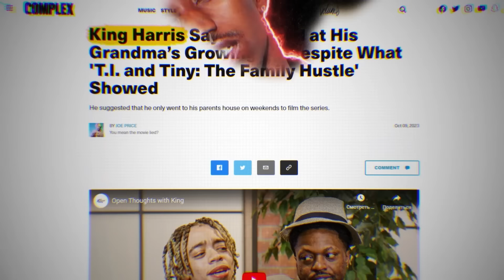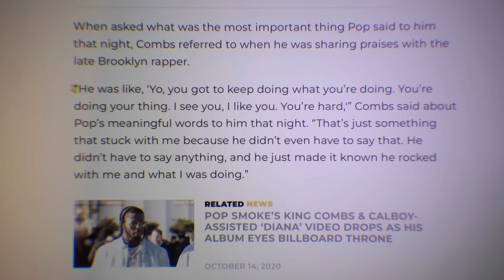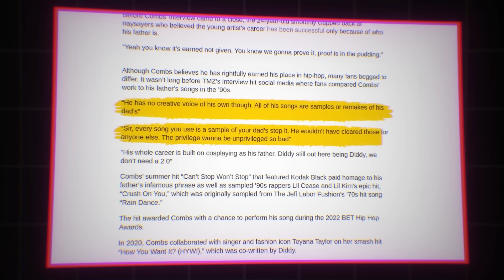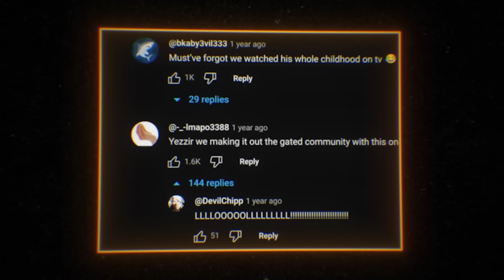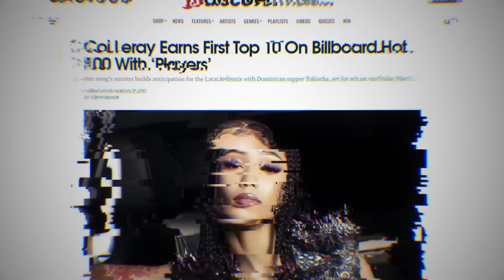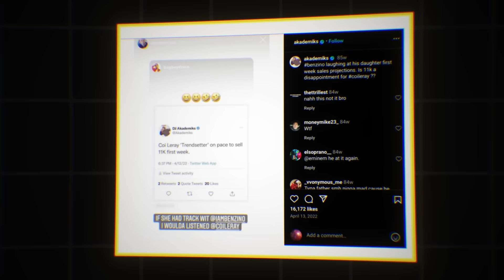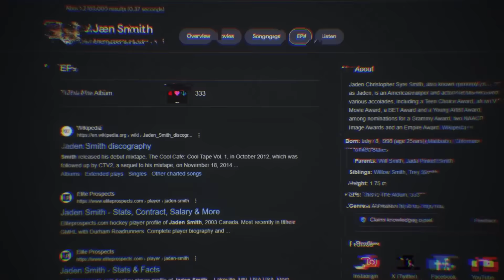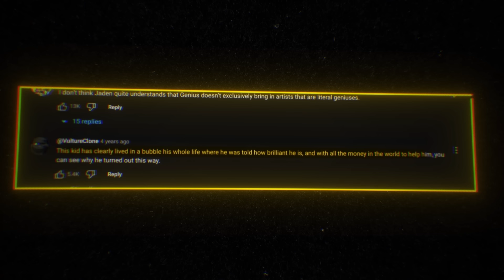Hip-Hop Has a "NepoBaby" Problem...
In this video, we talk about Hip-Hop's nepobaby problem. From King Combs, son of diddy - to Coi Leray, the daughter of Benzino. All of these nepobabies have alot of similarities. And in this video, we showcase all the different examples of why the grew to become the way they are.

also wanted to give a HUGE thanks to @SiahGee for this thumbnail template, he used it in his video title: 'The Sad Reality of Prank Channels' - which accumulated 400,000+ views!